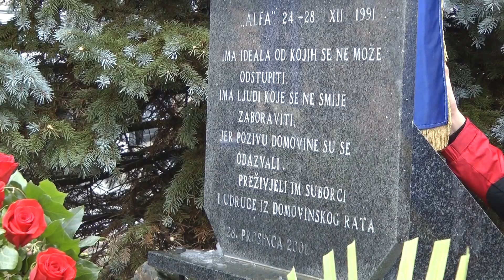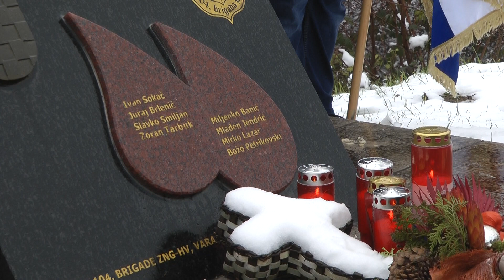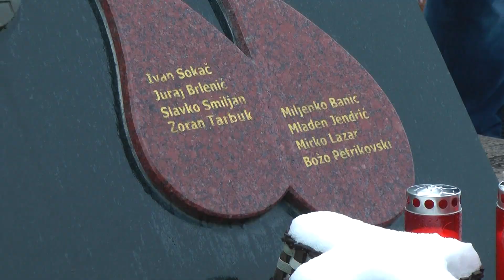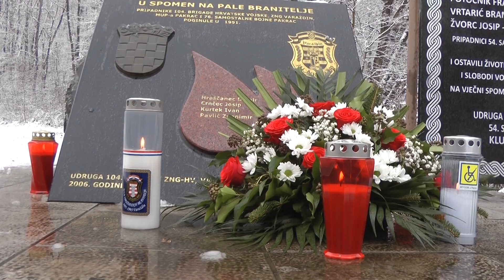U Šeovici kraj Pakraca odana počast poginulim hrvatskim braniteljima u akciji „Alfa“